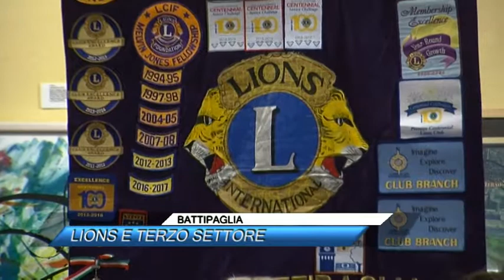BATTIPAGLIA, LIONS E TERZO SETTORE